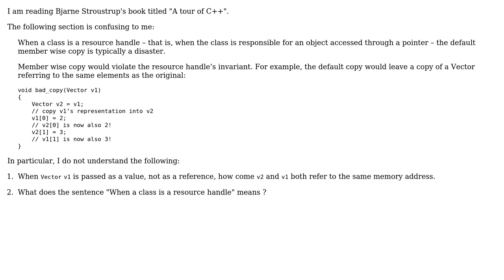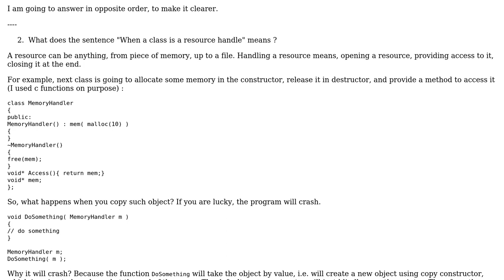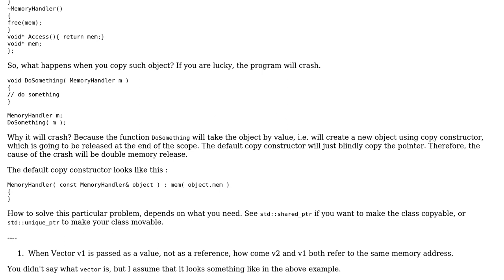Software Engineering: Class as resource handle & Bad Copy (2 Solutions!!)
Software Engineering: Class as resource handle & Bad Copy

With thanks & praise to God, and with thanks to the many people who have made this project possible! | Content (except music & images) licensed under CC BY-SA | Music | Images & others | With thanks to user Deduplicator user B? user bhaskarc and the Stack Exchange Network Trademarks are property of their respective owners. You are responsible for your own actions.